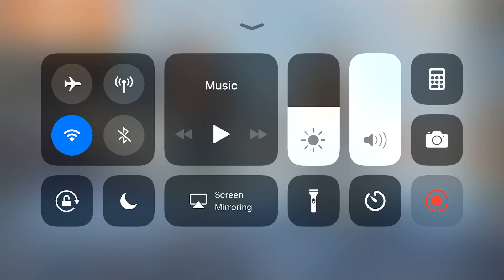PUBG #25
Song :  Open Highway by Silent partner